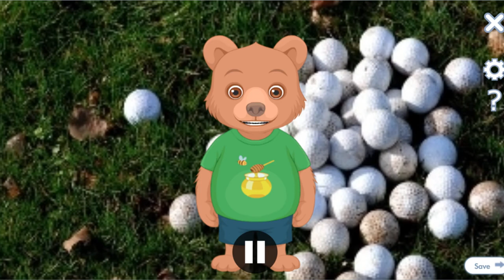Front2DaFutuar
warning: unfunny

scriptober 21st, 2020:

uh oh marty, i typed in 2020 instead of 2015. what do you mean there's a pandemic? what do you mean i have to wear a mask? what do you mean UFO's?  what do you mean some idiot has been making Voki's for 2 years now? what do you mean this Voki will become dated?  what do you mean bfb turned 10 years old? what do you mean windows 7 ended support? what do you mean "why isn't anyone focusing on the positives of 2020?" what do you mean [insert 2020 thing here]? marty you're out of yo frickin mind

Offbeat Voices, English, Colossus.

Background, Sports, Golfballs [EWWWW]. Character, Nursery Rhymes & Fairy Tales, Baby Bear.